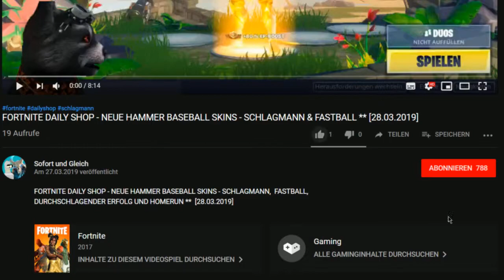FORTNITE DAILY SHOP HEUTE - NEU ** FEUERTANZ FACKELWIRBEL EMOTE ** [28.03.2019]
Spielernamen:
HerrGleichYT
SofortuGleichTTV